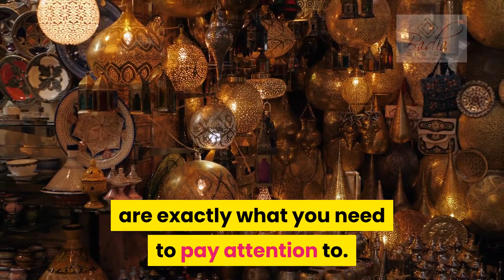Moroccan Party Rental Store Los Angeles – Tent and Décor Rentals for Any Occasion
Moroccan Party Rental Store Los Angeles – Tent and Decor Rentals for Any Occasion

Badia Design Inc. has the largest supply of Moroccan Theme Party Rentals in Los Angeles. Planning an event with our Moroccan Party Decor has never been easier. We provide many different types of decor to make your event complete and memorable. We have Moroccan tents, rugs, seating such as poufs, ottomans wooden benches and chairs; lighting such as wall sconces, hanging ceiling lights, lanterns, and chandeliers; magic lanterns, ceramic dishes, pottery, tea glasses, tea pots, pillows and cushions, mirrors, Moroccan Takchita clothing, Moroccan musical instruments and more.

To start planning your next party or special event, all you have to do is give us a call or stop by our 32,000 square foot warehouse located in North Hollywood, CA.

We also cater to movie and television production industry. Our products have been showcased in many movies and television shows.

Moroccan Theme Party Rental Los Angeles
Types of Parties we Cater to: Corporate events, Bridal shower, Baby shower, Weddings, Wedding Anniversaries, Birthdays, Charity/Fundraising, Garden party, Sweet 16 Moroccan party, Mehndi party, Bollywood theme party, Bar and Bat Mitzvah.

Badia Design Inc.